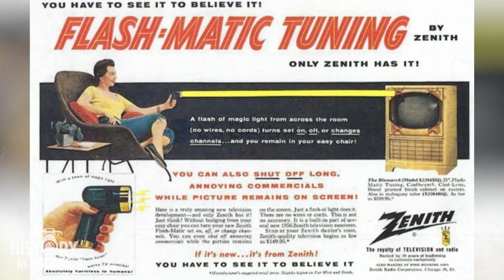Rare And Wonderful Historical Photos You Have To See!